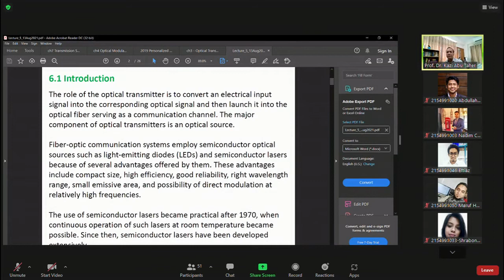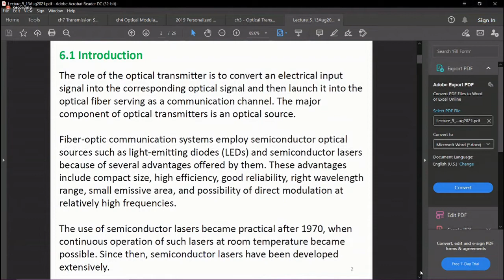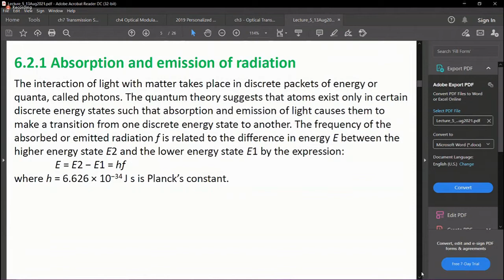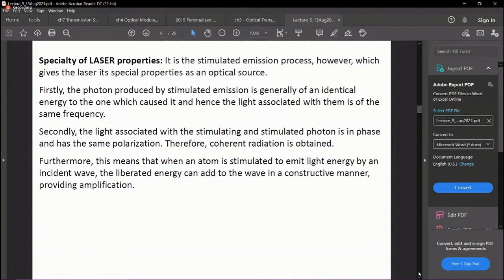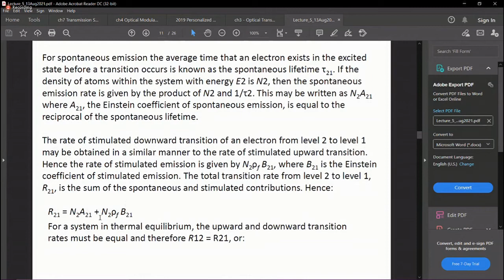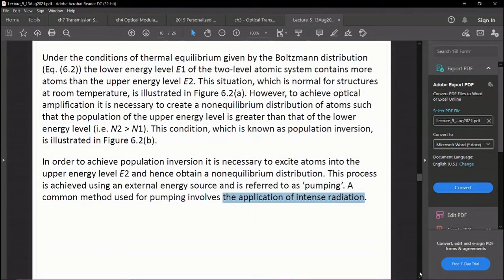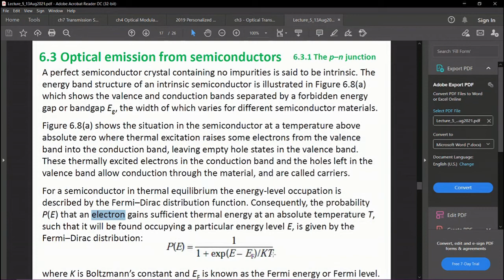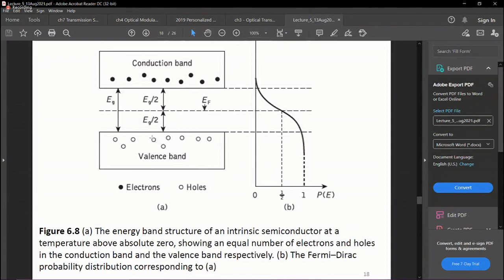Advanced Optical Communication - Class Lecture 05 (13/08/21)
Advanced Optical Communication - Class Lecture 05 by Professor Dr. Kazi Abu Taher.
MICT-2021, BUP.